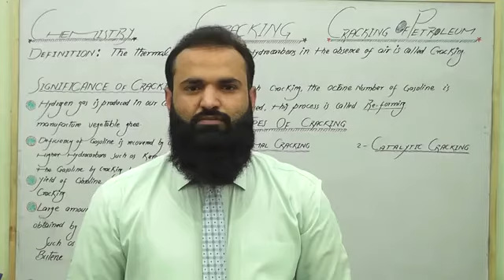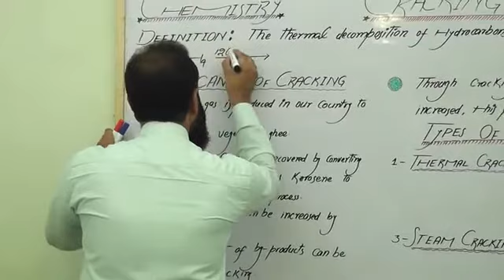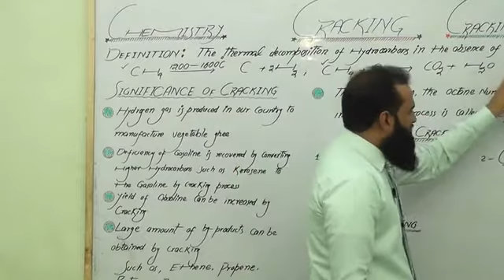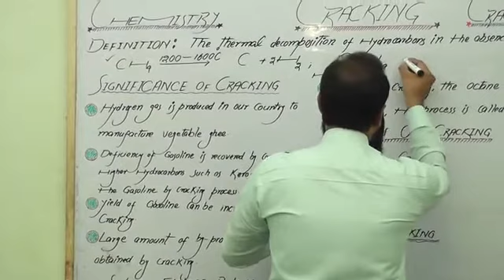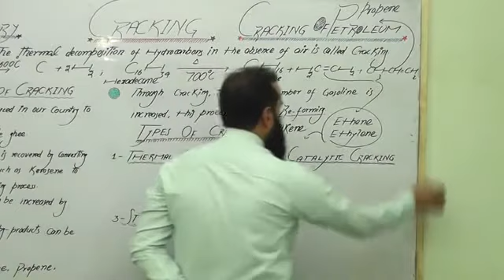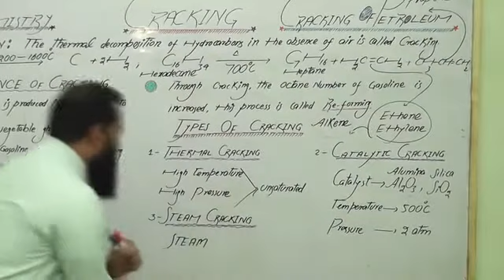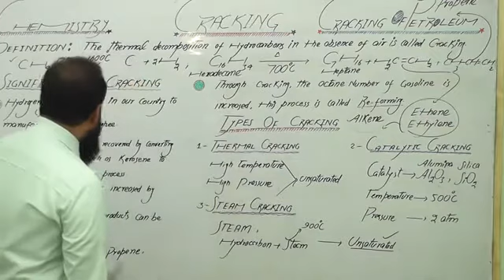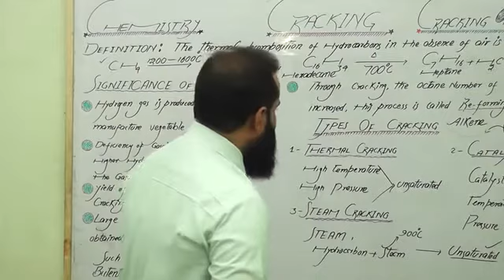Chemistry 12th L6